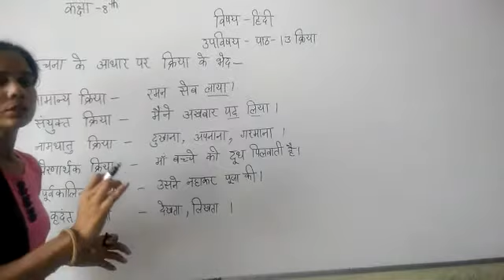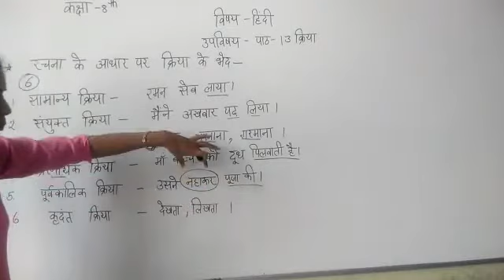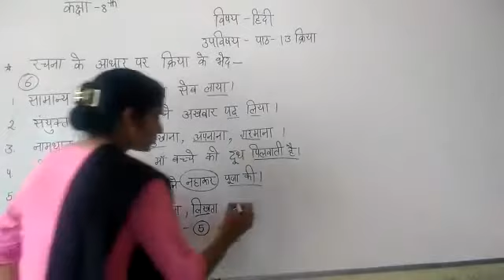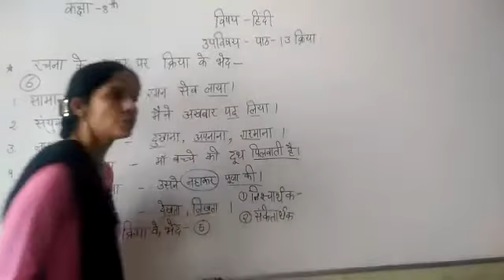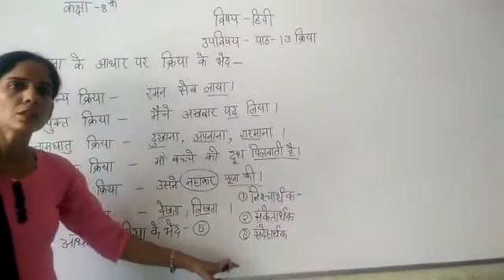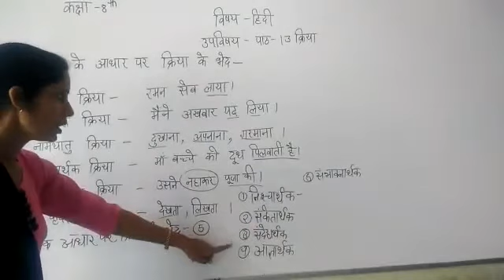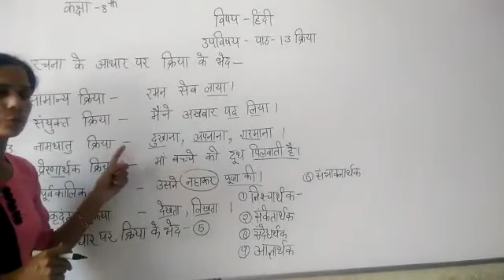JIET CONVENT SCHOOL CLASS-8TH, SUBJECT- HINDI LESSON- 13